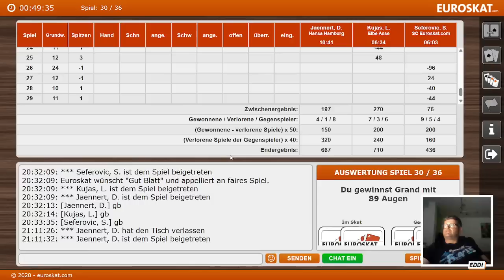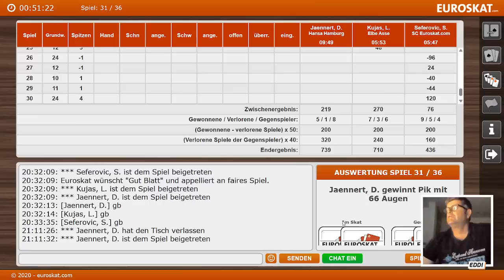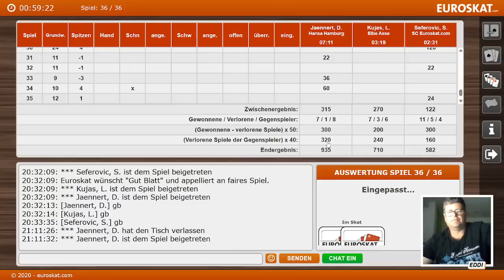Skat erste Online Bundesliga 2023. Spieltag 4 Serie 2 von Topspieler Senad "Eddi" Seferovic